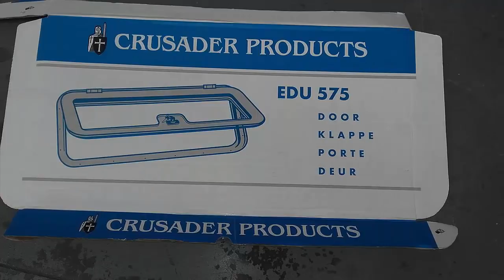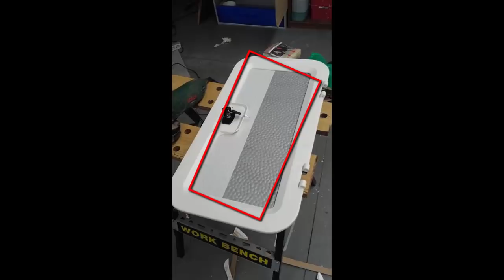21- Como instalar porticones a nuestra caravana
Veremos como hacer una instalación de pórticones en nuestra caravana.